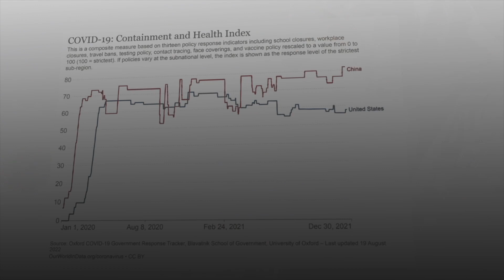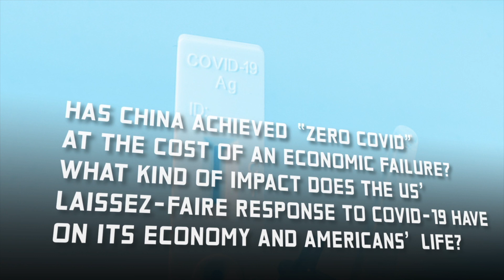Retrospectiva dos dados pandêmicos e econômicos da China e dos EUA